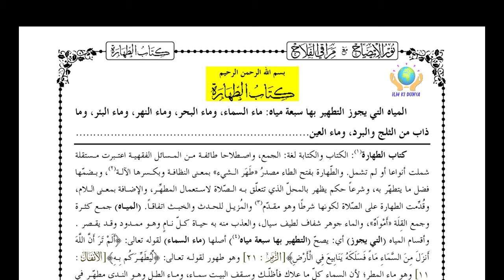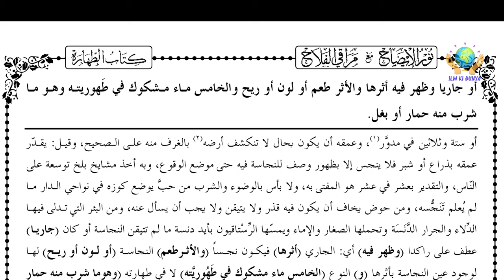Noor ul izah || نور الایضاح || Lesson 1 Urdu/Hindi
کتاب الطہارت ،پانی کی سات اور پانچ اقسام
پانی پر غیر کا غلبہ ٹھوس اور مائع میں کب شمار ہوگا؟
●▬▬▬▬▬▬ஜ۩۞۩ஜ▬▬▬▬▬▬●
●▬▬▬▬▬▬ஜ۩۞۩ஜ▬▬▬▬▬▬●
●▬▬▬▬▬▬ஜ۩۞۩ஜ▬▬▬▬▬▬●
▐►PlayStore : Pending...